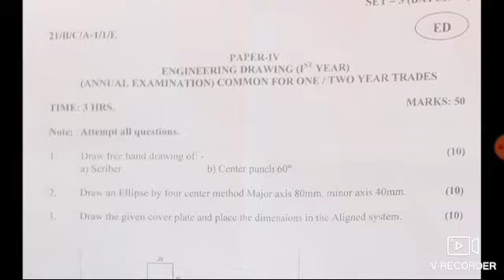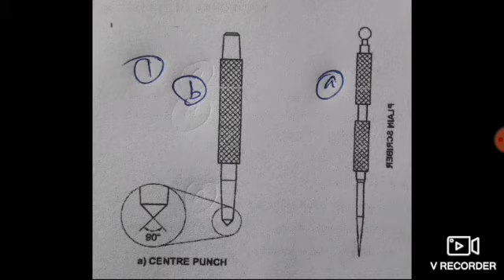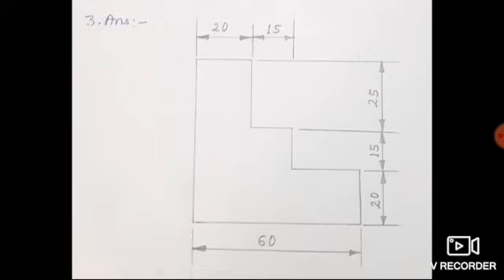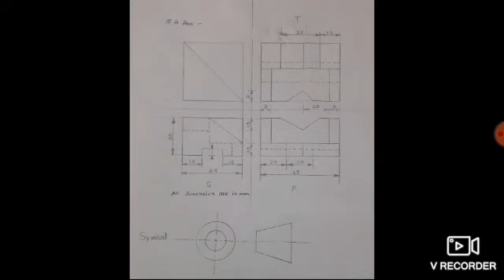iti engineering drawing exam paper answer key 2021/iti fitter 1st year drawing paper answer key 2021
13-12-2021 ITI 1st year Drawing paper answer key//iti first year drawing paper answer key 2021

link